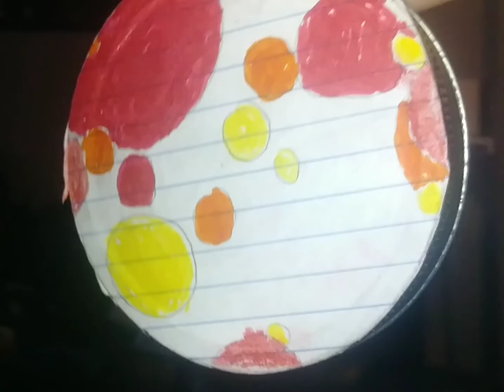A Bar Of Soap💦💧